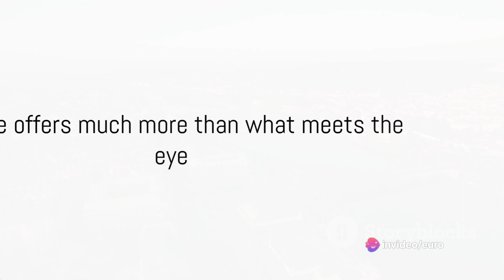Top 10 Unmissable Experiences in Prague 2024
Unveiling Prague's Magic: Top 10 Unforgettable Experiences in 2024
Step back in time amidst the cobbled streets and towering spires of Prague! In 2024, this captivating city beckons with more than just iconic sights. Dive deeper and discover hidden gems, unique encounters, and memories that will linger long after your visit. Buckle up, history buffs, foodies, and adventure seekers, because we're unlocking the Top 10 Unmissable Experiences in Prague this year!

1. Witness history come alive at Prague Castle: Experience the grandeur of this ancient complex dating back to the 9th century. Witness the changing of the guard, capture breathtaking panoramic views, and explore its halls steeped in royal secrets.

2. Be mesmerized by the Astronomical Clock's spectacle: This 600-year-old marvel showcases not just time, but astronomical positions and even a captivating hourly show. Watch in awe as its intricate gears and animated figures come to life.

3. Sail down the Vltava River for a scenic escape: Glide past iconic bridges like Charles Bridge, marvel at the city's architectural gems lining the banks, and soak in the unique perspective from the water. It's the perfect blend of relaxation and sightseeing.

4. Delve into the rich tapestry of the Jewish Quarter: Uncover stories of resilience and cultural heritage beyond the synagogues. Explore hidden courtyards, visit the poignant Pinkas Synagogue, and delve into the community's fascinating history.

5. Embark on an artistic journey at the National Gallery: From Gothic masterpieces to thought-provoking Cubist wonders, this vast collection offers a feast for the eyes. Lose yourself in centuries of artistic expression and broaden your creative horizons.

6. Tantalize your taste buds with a culinary adventure: Indulge in mouthwatering traditional dishes like hearty goulash and sweet Trdelník pastries. Explore vibrant farmers' markets for fresh produce, and raise a toast with world-class beers in charming beer gardens.

7. Uncover Prague's spooky side on a ghost tour: Embark on a nighttime adventure, encountering legendary phantoms and intriguing tales of mystery. Let your imagination run wild as you explore the city's hidden corners under the cloak of darkness.

8. Hike up Petřín Hill for breathtaking panoramas: Escape the city bustle and ascend Petřín Hill. Capture stunning cityscapes, explore the whimsical Mirror Maze, and enjoy the tranquility of fresh air and serene views.

9. Unleash your inner artisan at a local workshop: Immerse yourself in Prague's creative spirit. Learn the art of glassblowing, participate in traditional puppet making, or discover hidden artistic talents you never knew you had.

10. Celebrate like a local with vibrant festivities: Immerse yourself in Prague's lively cultural calendar. From vibrant music festivals to traditional markets overflowing with local treasures, experience the city's festive spirit and create lasting memories.

Beyond these ten, Prague holds countless experiences waiting to be discovered. Plan your 2024 adventure, embrace the unexpected, and unlock the magic this enchanting city holds!